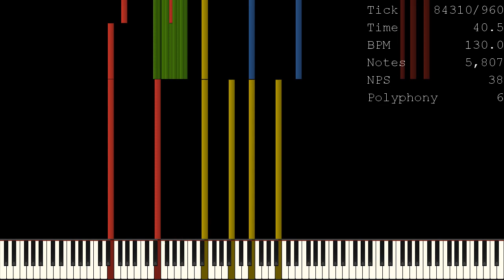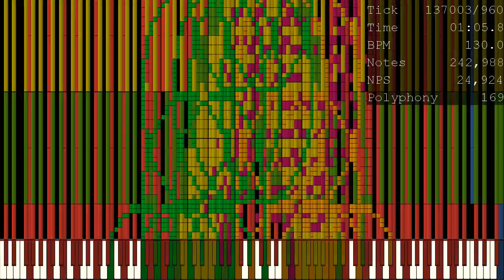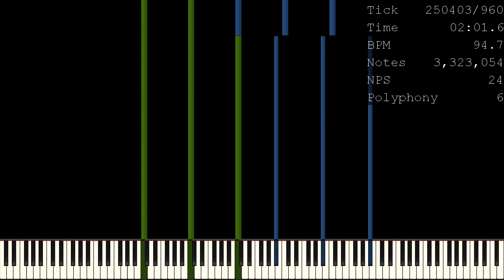[Black MIDI] CPU Frier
MIDI Made by: TCG137

PC Information:
AMD Ryzen 5 6600h @3.3ghz - @4.5Ghz
32 GB RAM DDR5 4800Mhz